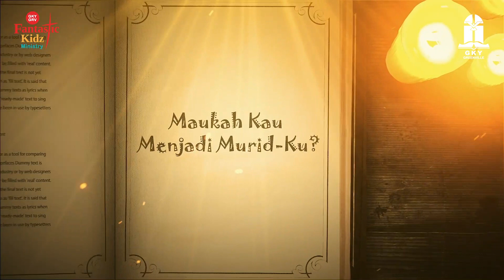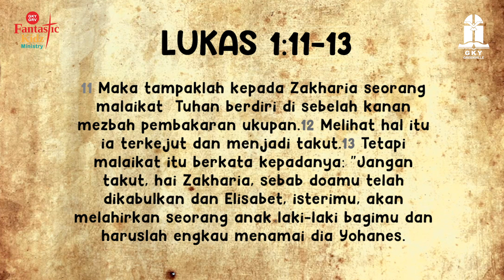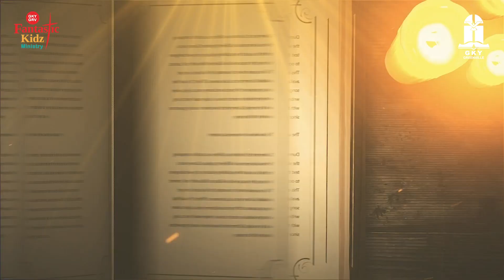Kelahiran Yohanes | Sekolah Minggu GKY Greenville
Lihat bagaimana Tuhan Allah mengerjakan rencanaNya lewat kelahiran Yohanes (Lukas 1:5-25).
Fantastic Kidz Ministry GKY Greenville

Fantastic Kidz Online hadir sebagai bagian dari gerakan DSFH (Discipleship Starts From Home) yang menjadi semangat dari Sekolah Minggu GKY Greenville, dengan tujuan menolong orangtua agar terus giat memuridkan anak-anak di rumah.

Tagline "Jadikanku Murid Kristus" adalah ajakan kepada semua "Fantastic Kidz" untuk menerima undangan menjadi murid Kristus yang sejati.

▶ Ikuti ibadah Sekolah Minggu GKY Greenville!
Usia Batita / Preschool:
Bahan PDF (bersama orangtua di rumah)

Usia TK, SD:
Fantastic Kidz Online di Youtube Channel GKY Greenville (09.00, 11.00 dan 17.00 WIB)
Fantastic Activity (Aktivitas orangtua + anak)

Atau melalui mobile apps GKY Greenville (tersedia untuk Android dan iOS)

Fantastic Song
JADIKANKU MURID KRISTUS
Lyric : GI. Misael Prawira

SUKACITA KU BERTEMU DENGAN YESUS
Original Artist: Outbox Junior
Original Album: Gembira Di Rumah Tuhan

ALKITAB BUKU TERINDAH
Lyric : Pdt. Lucky Samuel

NEW DOXOLOGY
Original Artist : Gateway Worship
Original Album : iWorship Hymns : The Essential Collection

Fantastic Worship Leader :
Ls Bravo Efraim Pane
Ls Muliany Dharmadi

Fantastic Speaker :
GI Ana Yunita Tewuh
Ls Yanthi Tan

▶ Credit Ilustrasi, Video, Gambar, Musik
Gambar
Unsplash

Jesus fiLM (Pembaptisan Yesus oleh Yohanes)

Erdieth Senaen (Bupati Disambut Meriah oleh Suku Tabaru || Festival Rera Tumding 2019)

Indonesia Kaya (Ragam Kesenian dan Kebudayaan Suku Asmat Papua)

KOMPASTV (Menjaga suku anak dalam - Berkas Kompas Episode 211 Bagian 1)

NET. Documentary (Indonesia Bagus - Kisa Suku mentawai)

Musik

Background Music Downloads - No Copyright (CUTE HAPPY FUN FREE Background Music Downloads for Videos)

The 8-Bit Big Band (Delfino Plaza - French Hot Jazz Orchestra Version ft. Todd Reynolds (The 8-Bit Big Band)